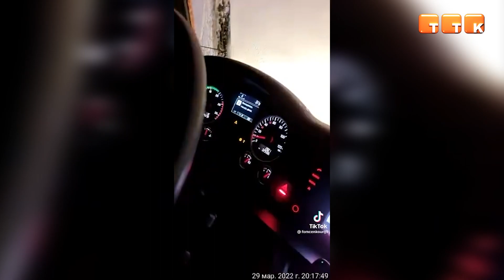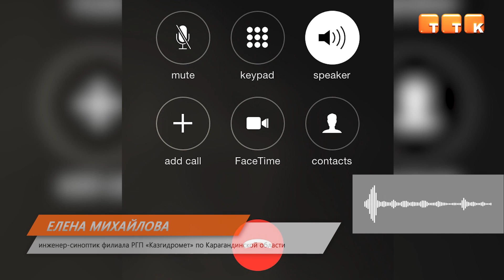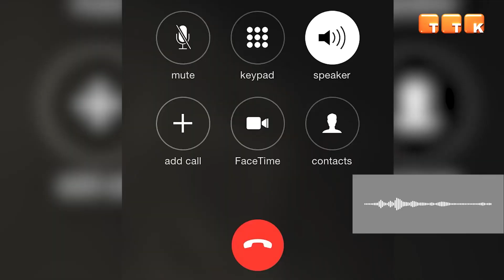Капризы природы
В ряде регионов Казахстана разбушевалась непогода. Сильный ветер сносит крыши домов, а буран и плохая видимость спровоцировали на дорогах пробки и множество аварий.

В ряде регионов нашей республики разбушевалась непогода. Под натиском сильного ветра не устоял даже самолет в одном из аэропортов страны.

Из-за сильного ветра и метели закрыто движение по многим направлениям. Водители и пассажиры вынуждены часами стоять в огромных пробках. За минувшие сутки силами темиртауских спасателей и полицейских были спасены десятки человек.

Бахтияр Адильгожин, офицер группы гражданской защиты УЧС г. Темиртау: «В ходе мероприятия, спасательными подразделениями Темиртау на автодороге Караганда – Темиртау – Нур-Султан было спасено 88 человек, из них 19 детей. В связи с этим, Управление по чрезвычайным ситуациям просит не покидать пределы города и не игнорировать предупреждения спасателей. Выезжая в путь, при себе необходимо иметь документы, тёплые вещи и полный бак бензина».

Когда возобновится движение пока неизвестно. По данным синоптиков, уже в ближайшее время ожидается улучшение погодных условий.

Елена Михайлова, инженер-синоптик филиала РГП «Казгидромет» по Карагандинской области: «На смену циклону, который господствует сейчас по северу Карагандинской области, придёт антициклон. В ближайшие 3 дня город Темиртау будет находиться под влиянием юго-западной периферии антициклона. Ожидается погода без осадков. Ветер юго-западный, южный – 5-10 м/с. 31 марта температура воздуха ночью от -3°C до -5°C, днём: от +2°C до +4°C. 1 апреля температура воздуха ночью: -3°C до -5°C, днём: от +4°C до +6°C. 2 апреля также температура воздуха ночью: -3°C до -5°C, днём: от +6°C до +8°C».